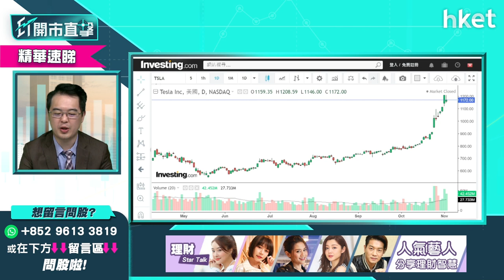【ET開市直擊】（精華）美股Tesla股價回吐幾多才是吸納時？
美股Tesla股價突破1200美元後現回吐，投資者欲追貨又卻步，Tesla前景如何？看好Tesla的投資者，可以在哪個價位跟進買賣？朱晉民（朱Sir）列出大原因為你分析。立即點擊收看／收聽。

Time code"
00：00 - 港股今日焦點速覽
01：29 - 美股外圍市況速覽+港股ADR表現
03：28 - 亞太股市早段市況速報
03：57 - 美國聯儲局明議息「收水」　解讀美股仍連續3日創新高
05：38 - 美股強勢主因：業績勝預期、十年期國債短暫回落
07：21 - Tesla股價回吐是吸納時機？解讀Elon Musk引《七步詩》
12：00 - 電動車市場及Tesla前景分析
12：26 - 觀眾問股：Tesla（TSLA）下一站上望定回調？
14：49 - 分析汽車美股Lucid（LCID）曝升
19：17 - Lucid（LCID）可等月中業績？
21：24 - 汽車股點揀？較建議龍頭Tesla（TSLA）、比亞迪 （01211） ？
22：54 - 港股上日市況速覽+北水盤路
24：00 - 港股後市受內房拖累
25：22 - 恒指形勢分析　未會跌穿前一個低位
28：04 - 內房資金鏈問題何時才可解決？
30：24 - 內房股會進一步轉差？
33：33 - 由債券價格評估邊隻內房股較安全
36：14 - 投資者如何了解內房債價？
37：38 - 恒指早段市況速覽
37：58 - ET個股推介 - 金風科技 （02208）
39：17 - 觀眾問股：富途（FUTU）可再升？
43：03 - 觀眾問股：贛鋒鋰業 （01772） 153買入應沽定持有？
48：00 - 觀眾問股：光大環境 （00257） 5.91元買入可持貨？止蝕價位？
51：50 - 觀眾問股：快手 （01024） 甚麼價位買入？
55：39 - 觀眾問股：新天綠色能源 （00956） 6.2元買入應先獲利？
57：26 - 觀眾問股：中國水務 （00855） 8.2元買入應止蝕？
59：02 - 觀眾問股：廣汽集團 （02238） 7.1元買入現價應沽？
1：01：56 - 觀眾問股：碧桂園服務 （06098） 62元買入應止蝕定持貨？
1：04：29 - 觀眾問股：雅生活服務 （03319） 27.6撈貨可如何部署？比較碧桂園服務 （06098）
1：07：22 - 觀眾問股：嗶哩嗶哩 （09626） 現價可買入？
1：09：23 - 觀眾問股：中遠海控 （01919） 可重上15元？
1：12：40 - 觀眾問股：理想汽車 （02015） 119元買入可持貨？止蝕價位？
1：14：47 - 觀眾問股：信義玻璃 （00868） 轉弱？可趁低吸納？
1：16：48 - 觀眾問股：福萊特玻璃 （06865） 38元有貨　前景點睇？
1：20：01 - 觀眾問股：龍源電力 （00916） 18元有貨　前景點睇？
1：21：57 - 觀眾問股：Avis（CAR）182元有貨應長揸？升勢可長期維持？
1：24：45 - 觀眾問股：中海外 （00688） 、華潤罝地 （01109） 是內房最後生還者？現價可買入？
1：29：26 - 波司登 （03998） 可重上6.4元？
1：31：32 - 恒指早段市況速覽
1：32：28 - 財經日誌提提你